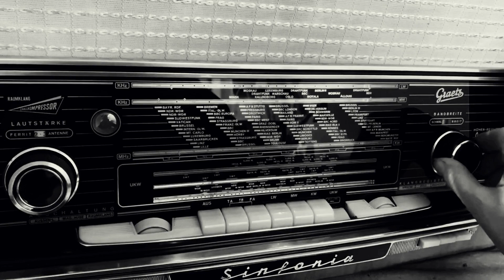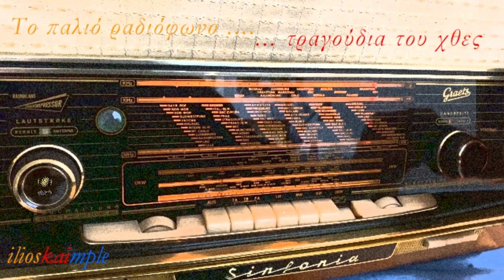Όταν ραΐσει το γυαλί (1970) - Μαυράκη Φωτεινή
Στίχοι και Μουσική: Οδυσσέας Μοσχονάς.

Όταν ραΐσει το γυαλί
μη θέλεις να κολλήσει,
έτσι και η αγάπη μας
έχει πια διαλύσει.

Μόνη μου θα περπατήσω
κι όπως θέλω εγώ θα ζήσω.

Με βρήκες απροστάτευτη
κι έπρεπε να με σώσεις,
το λόγο σου δεν κράτησες
μα θα το μετανιώσεις.